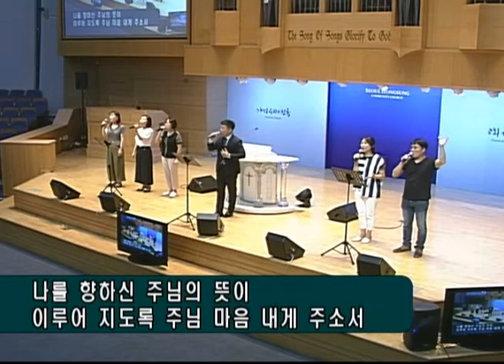쉐키나 찬양팀 [20190809] 서울홍성교회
쉐키나 찬양팀
금요기도회 예배 전 찬양